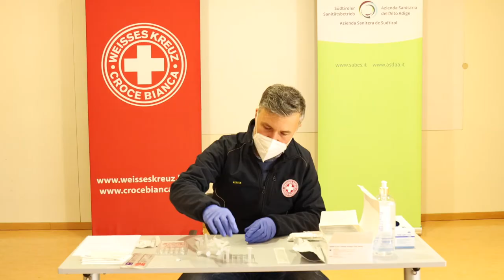Tutorial für Nasenflügeltest von Roche